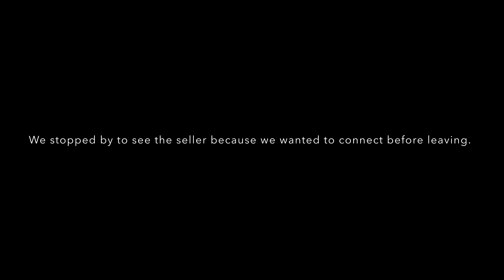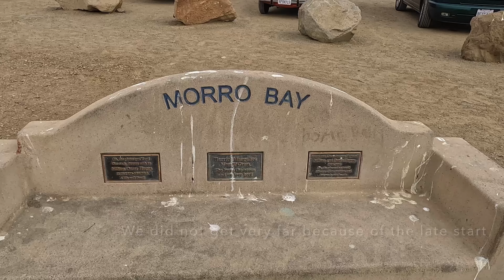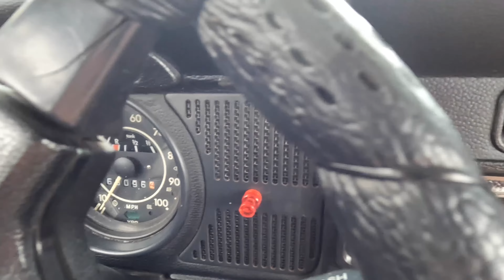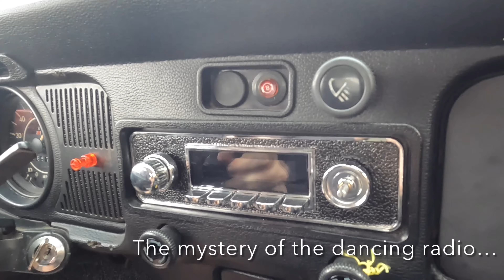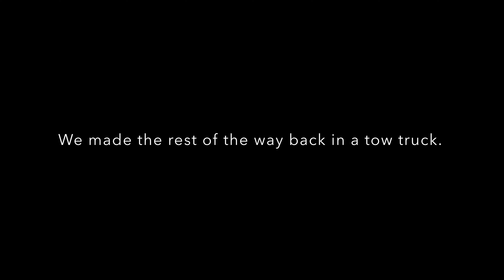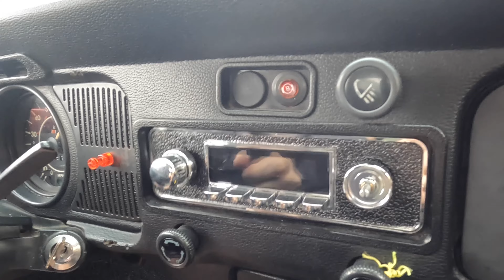Road Trip in our 1972 Volkswagen Beetle - from Los Angeles to Portland!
Another road trip from LA! We picked up Lira’s newly purchased 1972 Volkswagen Beetle in Los Angeles and drove it home to Oregon!